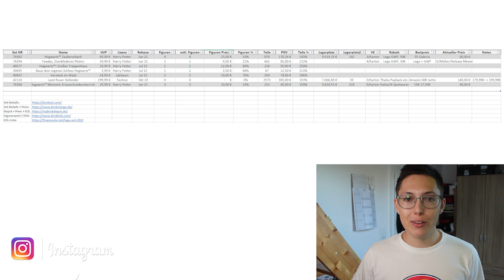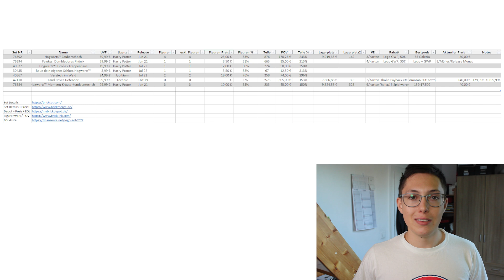LEGO EOL Sets richtig ANALYSIEREN? –Schritt-für-Schritt-Anleitung meiner Vorgehensweise!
Aufklappen und lesen für mehr Infos!

In diesem Video stelle ich vor, wie ich potenziell interessante LEGO EOL Sets analysiere, auf welche Kennzahlen ich dabei besonders achte und aus welchen Quellen ich die dafür notwendigen Informationen über die LEGO EOL Sets entnehme.

00:00 Einleitung: Worum geht es in dem heutigen Video?
00:38 Vorstellung meines Lego-Analyse-Tools
01:09 Schritt 1: Welche Lego Sets gehen EOL und woher habe ich die Information?
02:25 Schritt 2: Auf welche Kennzahlen gilt es bei der Analyse von Lego Sets zu achten?
05:58 Schritt 3: Wie haben sich die Lego Serien historisch entwickelt?
06:59 Schritt 4: Wie gut kommt das Set in der Lego-Community an (Stimmung, Meinungen, Feedback)?
08:21 Schritt 5: Wann ist der richtige Kaufzeitpunkt? – FOMO und Preiswecker!
10:40 Schritt 6: Entwickle deine eigene Lego-Investment-Routine!

╠───★♦♥ Damit kannst du mich KOSTENLOS unterstützen! ♥♦★──╣

❤️ Abo!
📝 Kommentar!

╠ 🎮 Social Media 🎮 ╣

Ich betreibe diese Seite als Hobby und bin kein Finanzberater. Bevor Du also dein Geld investierst, solltest Du einen Finanzberater beanspruchen oder Dich selbst über mögliche Risiken informieren. Ich gebe auf dieser Seite ausschließlich meine Meinung wieder. Keiner meiner Beiträge ist eine Kaufempfehlung, Anlageberatung oder Ähnliches. Deshalb bist Du für deine Kapitalanlage selbst verantwortlich. Die Börse ist spekulativ und ein Totalverlust kann nicht ausgeschlossen werden!

Diese besonderen Verlinkungen werden mit einem „*“ gekennzeichnet. Ich empfehle ausschließlich Produkte, von denen ich überzeugt bin und auch selbst nutze. Der Kauf eines Produktes über meine Partnerlinks verursacht für dich keine zusätzlichen Kosten oder Nachteile. Du unterstützt damit lediglich meinen Blog und hilfst mir dabei, meine Unkosten zu tragen.

🔝Ende🔝